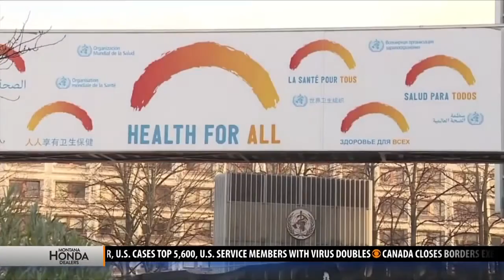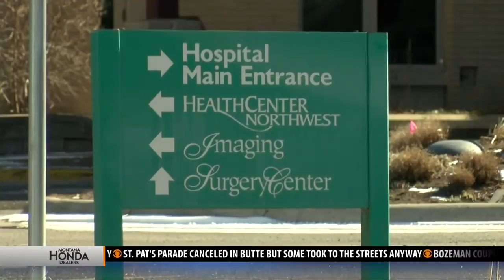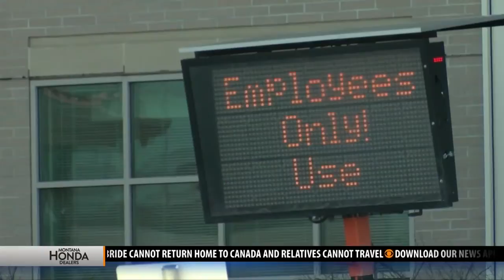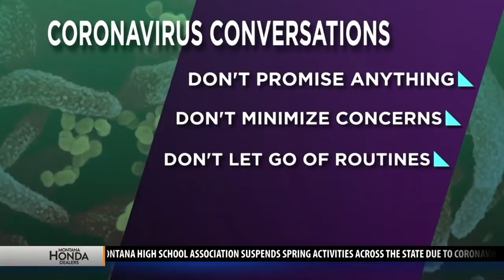Top stories from today's Montana This Morning, Mar. 18, 2020